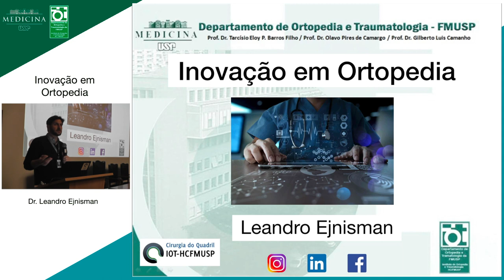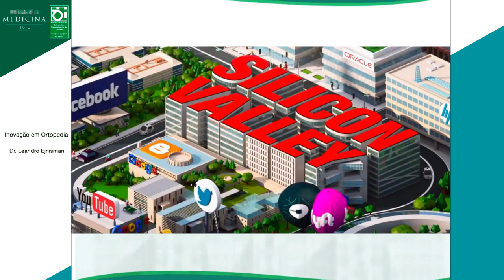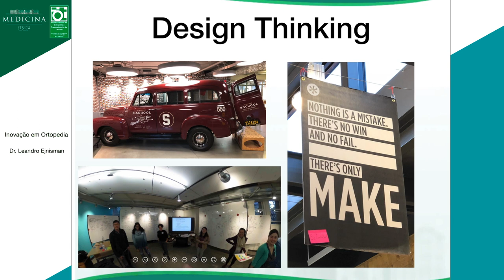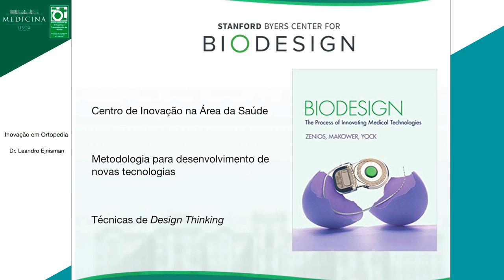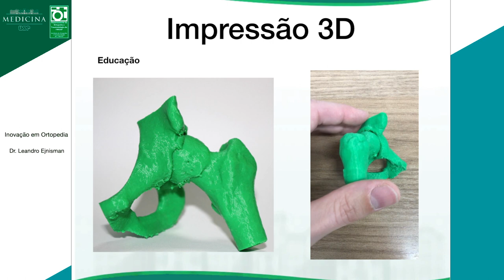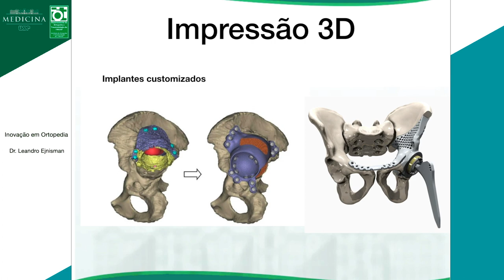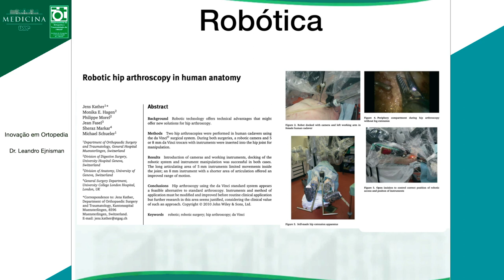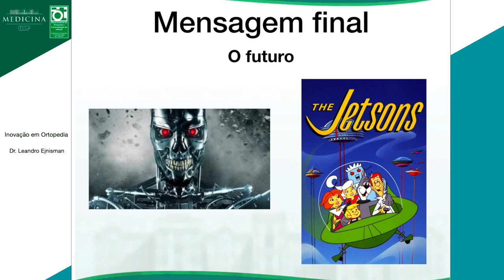Inovação em Ortopedia - Dr. Leandro Ejnisman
Inovação em Ortopedia